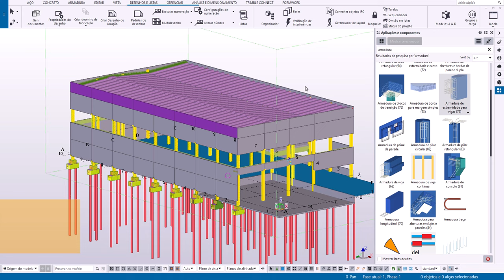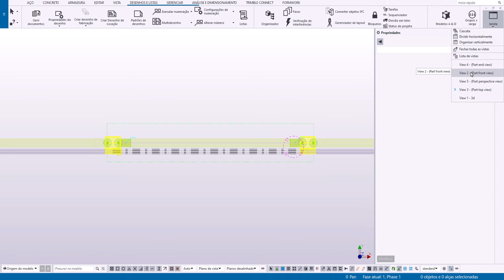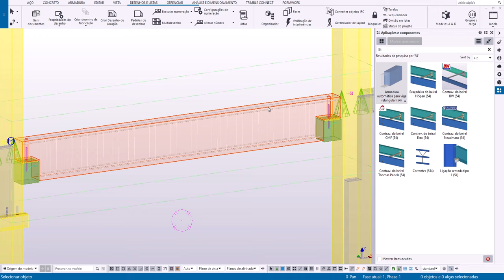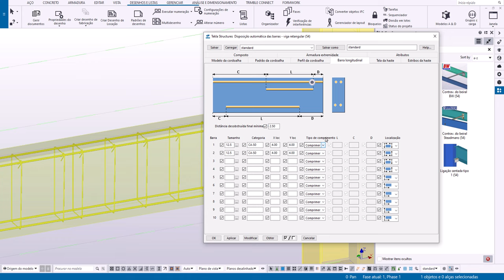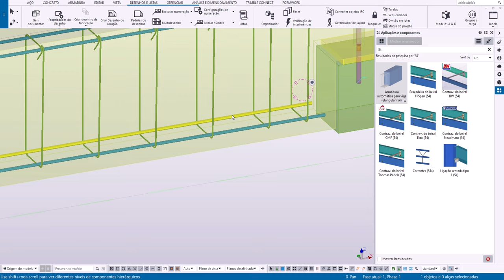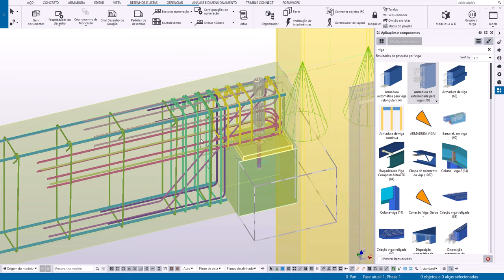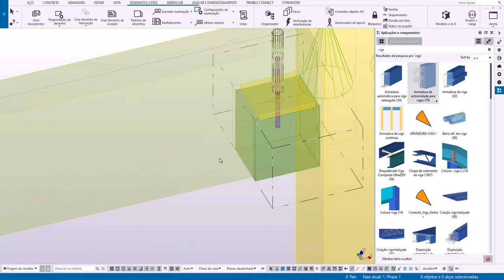Armaduras #07 - Inserção de Armadura em Vigas Gerber Utilizando Componentes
Treinamento do Tekla Structures sobre métodos de inserção de armaduras para estruturas pré-fabricadas de concreto armado.

#07 - Nesse vídeo, vamos mostrar como inserir as armaduras em vigas retangulares que possuem dente gerber, usando componentes.